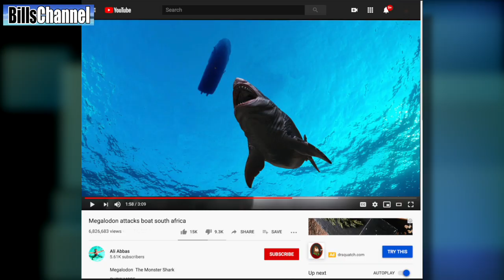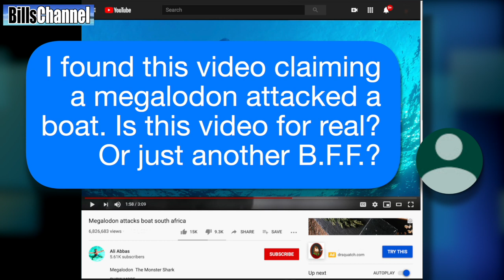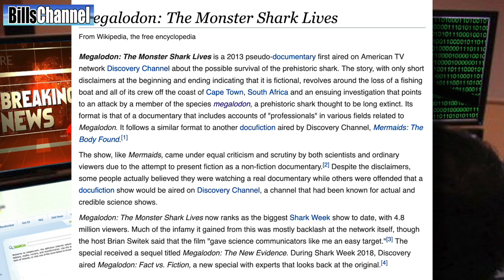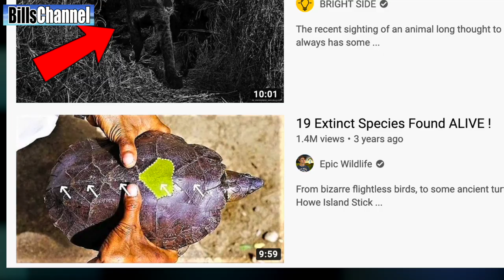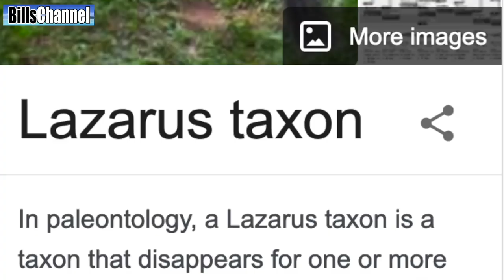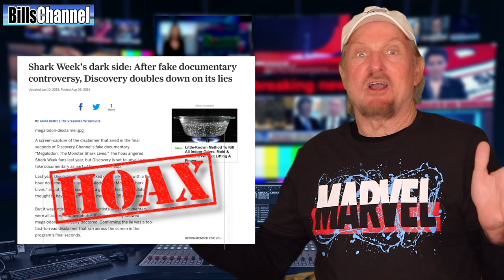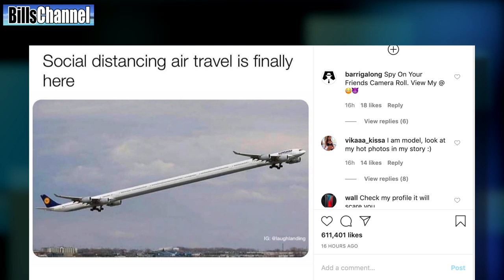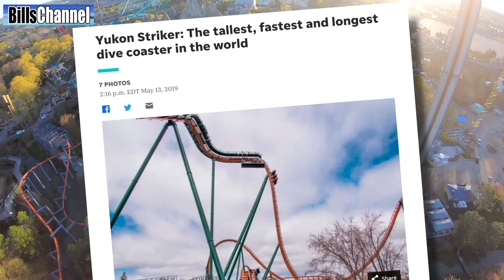MEGALODON ATTACKS FISHING BOAT - real or fake?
CHECK OUT MY RIVET PICTURE BOOKS - Direct Channel Link: BillsChannel Rivet Download

This is the best way to be noticed.

Is it possible a megalodon attacked and sank a charter fishing boat off the coast of South Africa? Or is this just somebody making up stories?

I’ve got the answer to that ocean mystery, plus answers on a couple other things you guys are curious about - like a picture claiming a car crash photo is real, a picture that wants us to believe a palm tree really looks like is has a face,  and a photo that claims this is a real roller coaster.

I’ve got all that, plus a new mystery video called "Where is my son?" and my favorite fake of the week… so grab a snack, sit back, and get ready to test your brains jack!

        -MORE REAL OR FAKE VIDEOS TO WATCH RIGHT NOW!-

MORE ABOUT MEGALODONS  from Wikipedia

Megalodon (Carcharocles megalodon), meaning "big tooth", is an extinct species of shark that lived approximately 23 to 3.6 million years ago (mya), during the Early Miocene to the Pliocene.  It was formerly thought to be a member of the family Lamnidae and a close relative of the great white shark (Carcharodon carcharias). However, it is now classified into the extinct family Otodontidae, which diverged from the great white shark during the Early Cretaceous. Its genus placement is still debated, authors placing it in either Carcharocles, Megaselachus, Otodus, or Procarcharodon. This is because transitional fossils have been found showing that Megalodon is the final chronospecies of a lineage of giant sharks originally of the genus Otodus which evolved during the Paleocene.

While regarded as one of the largest and most powerful predators to have ever lived, megalodon is known from fragmentary remains, and its appearance and maximum size are uncertain. Scientists differ on whether it would have more closely resembled a stockier version of the great white shark, the basking shark (Cetorhinus maximus) or the sand tiger shark (Carcharias taurus). Most estimates of megalodon's size extrapolate from teeth; with maximum length estimates up to 18 meters (59 ft) and average length estimates of 10.5 meters (34 ft). Estimates suggest their large jaws could exert a bite force of up to 110,000 to 180,000 newtons (25,000 to 40,000 lbf). Their teeth were thick and robust, built for grabbing prey and breaking bone.

Megalodon probably had a major impact on the structure of marine communities. The fossil record indicates that it had a cosmopolitan distribution. It probably targeted large prey, such as whales, seals and sea turtles. Juveniles inhabited warm coastal waters and fed on fish and small whales. Unlike the great white, which attacks prey from the soft underside, megalodon probably used its strong jaws to break through the chest cavity and puncture the heart and lungs of its prey.